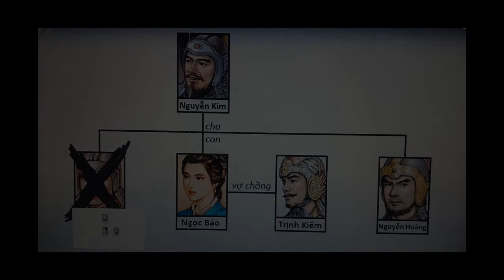TRỊNH NGUYỄN PHÂN TRANH